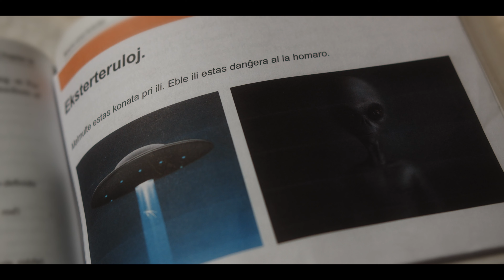Forkapto – Filmo por La Usona Bona Film-Festivalo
Maximillian Wright faris ĉi tiun filmon en Esperanto por la Usona Bona Film-Festivalo.
   Maximillian Wright made this film in Esperanto for the American Good Film Festival.

La filmo kun la plej multe da ŝatoj en JuTubo dum la 19-a de oktobro 2023 gajnos $200!
   The film with the most likes on YouTube on October 19th 2023 will win $200!

Esperanto-USA okazigas mallongan filmfestivalon kun kontantaj premioj por la unuaj dek gajnintoj. Partopreno estas senkosta kaj vi ne devas aliĝi al Esperanto-USA por partopreni!

La reguloj ĉi-foje postulis, ke ĉiu filmo estu malpli ol 5 minutojn longa kaj tute en Esperanto kun almenaŭ 10 parolataj vortoj kaj videbla lanterno.

Esperanto-USA is hosting a short film festival with cash prizes for the winners. There is no entry fee and you don’t have to join any organizations in order to enter!

The rules this time required that each film be less than 5 minutes long and entirely in Esperanto with at least 10 spoken words and a visible lantern.

Pli ol 150 Esperantaj filmoj estas senpage spekteblaj en nia JuTuba kanalo. Por donaci al Esperanto-USA por ebligi ĉi tiajn konkursojn, vizitu la suban retpaĝon:

Over 150 Esperanto films can be enjoyed for free on our YouTube channel.

for hosting this competition.
Dankon al Alekso de pro esti la estro de ĉi tiu konkurso.